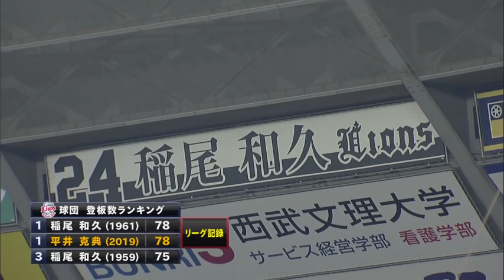2019年9月20日 埼玉西武・平井克典投手・メヒア選手ヒーローインタビュー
ライオンズ・平井克典投手・メヒア選手のヒーローインタビュー動画。 2019/09/20 埼玉西武ライオンズ 対 東北楽天ゴールデンイーグルス